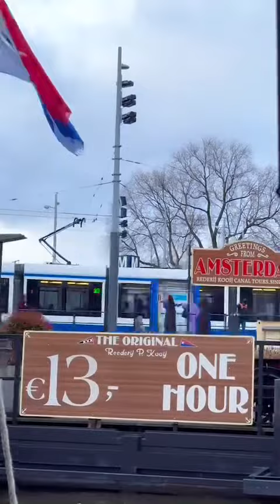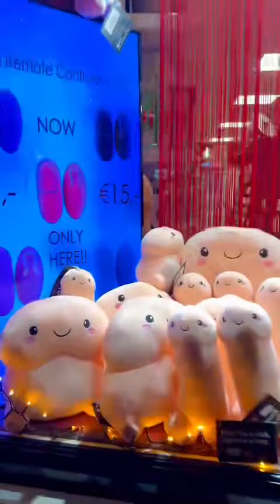တစ်ကိုယ်တော်ခရီးစဥ် ( ep 9)